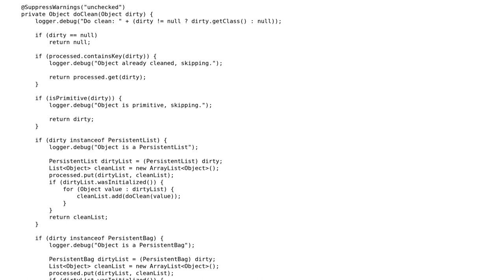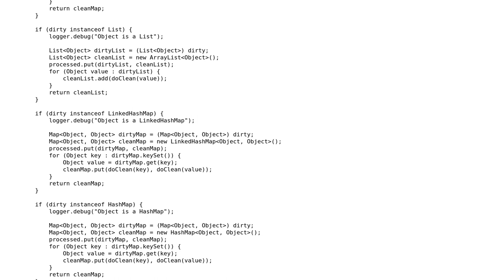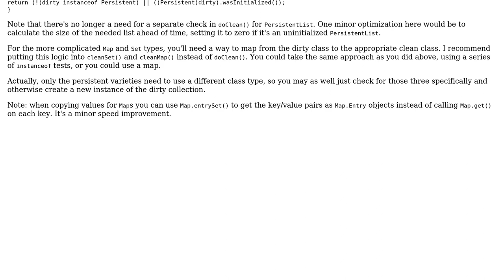Code Review: Hibernate proxy converter for GWT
With thanks & praise to God, and with thanks to the many people who have made this project possible! | Content (except music & images) licensed under CC BY-SA | Music | Images & others | With thanks to user Jamal user David Harkness user Andrey and the Stack Exchange Network Trademarks are property of their respective owners. You are responsible for your own actions.